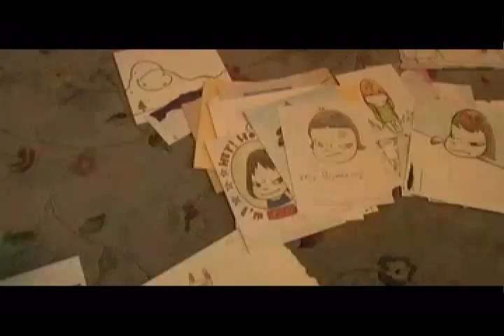奈良美智的紀錄片 預告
金馬影展也有場次喔